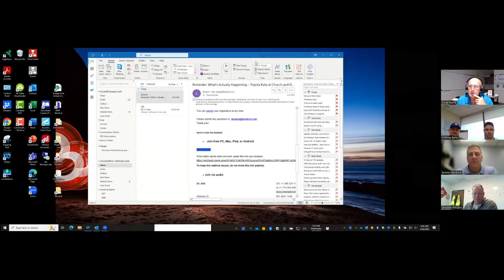What’s Actually Happening – Toyota Kata at Church and Dwight Part 3